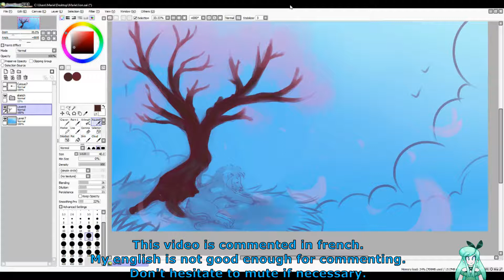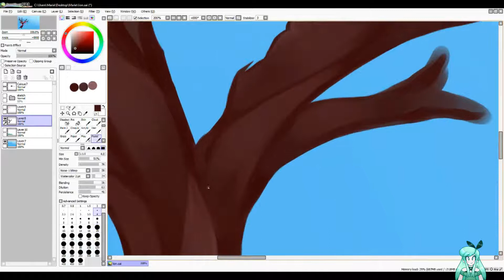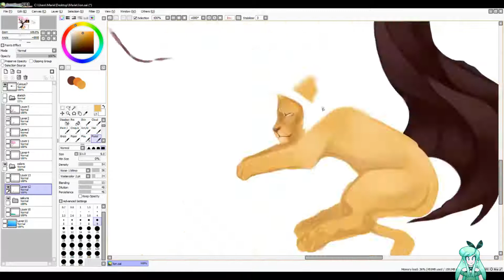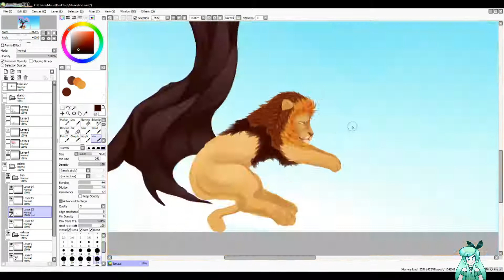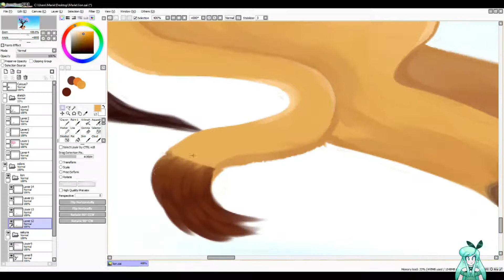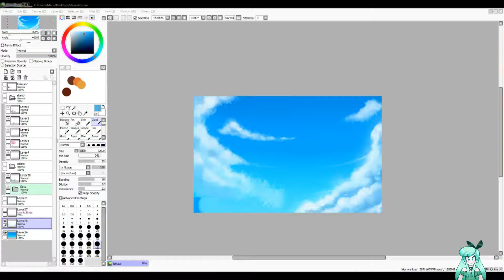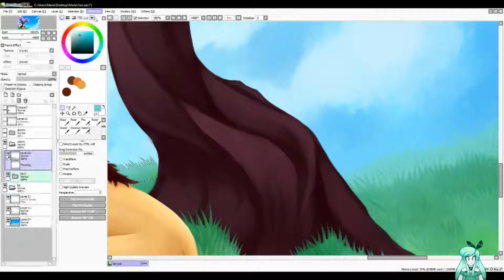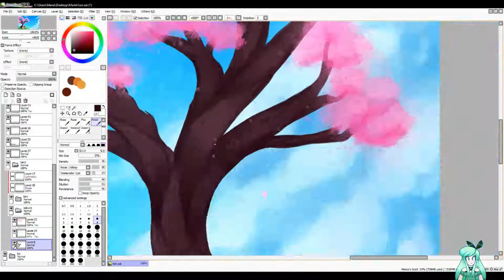Speedpaint - Com: Sleeping wisdom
INFORMATIONS in description

Titles:
DEAF KEV - Invincible 00:00 - 04:33
Distrion & Alex Skrindo - Entropy 04:33 - 07:49
Different Heaven & EH!DE - My Heart 07:49 - 12:16
Disfigure - Blank 12:16 - 15:45
Itro & Tobu - Cloud 9 15:45 - 20:21
Diviners - Savannah (feat. Philly K) 20:21 - 23:46
Jim Yosef - Arrow 23:46 - ...

Programs used:
Kdenlive
Paintool SAI